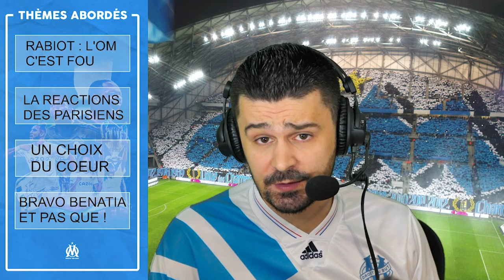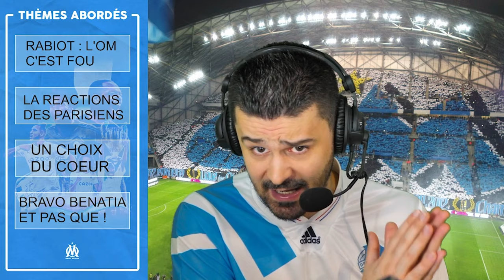😱OMG : RABIOT TRAHIT LE PSG ET SIGNE A L'OM LE PLUS GRAND CLUB FRANCAIS 💙🔥 !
adrien rabiot signe à l'olympique de marseille contrat de deux ans jusqu'en 2026 l'ancien joueur de la juventus et du paris saint germain a trouvé un accord avce longoria! bravo benatia et de zerbi! et merci mc court faut le dire! bienvenue à rabiot à marseille accueilli en star à l'aéroport de marignane. le mercato olympien est réussie !